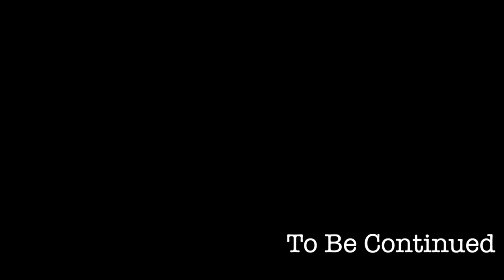【セレッソ大阪-森島社長が語るロティーナ監督交代劇】西川大介×森島寛晃 特別対談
奥埜博亮選手のテロップが「奥埜」ではなく「奥野」と間違えて表示されております。